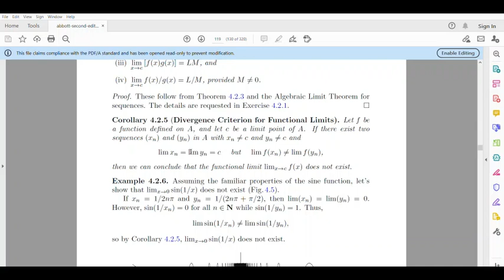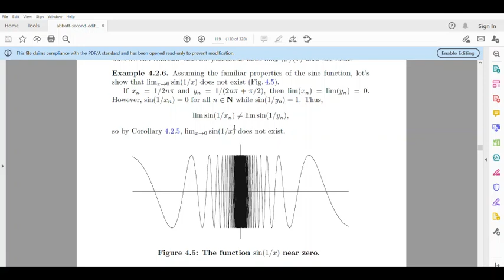divergence criteria , S5 Bsc mathematics real analysis ll module l kerala University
S5 Bsc mathematics real analysis kerala University module 1 .. divergence criteria and example